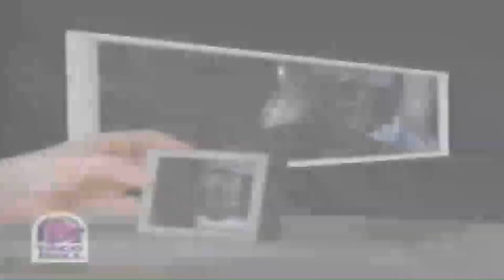Star Wars: Obi-Wan Kenobi Episodes 1 and 2 Recap & Review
At least it appears that Alderaan has a bright future on the political stage!
Contains Spoilers.

All material used is for purpose of review & is property of its owners.

Previous Review that got copyright blocked.

The Comic Forums at RedRight88